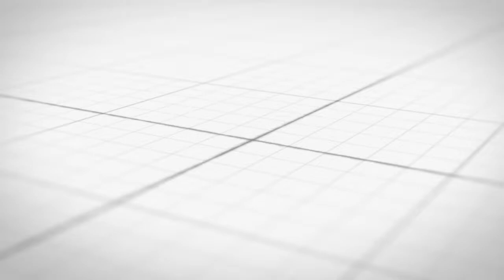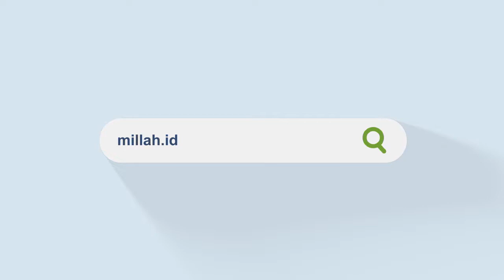Serius Meminta Maaf - Kajian Singkat Ustadz Jamaluddin hafizahullah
Allah azza wa jalla berfirman :

۞ قُلْ يٰعِبَادِيَ الَّذِيْنَ اَسْرَفُوْا عَلٰٓى اَنْفُسِهِمْ لَا تَقْنَطُوْا مِنْ رَّحْمَةِ اللّٰهِ ۗاِنَّ اللّٰهَ يَغْفِرُ الذُّنُوْبَ جَمِيْعًا ۗاِنَّهٗ هُوَ الْغَفُوْرُ الرَّحِيْمُ

Katakanlah, “Wahai hamba-hamba-Ku yang melampaui batas terhadap diri mereka sendiri! Janganlah kamu berputus asa dari rahmat Allah. Sesungguhnya Allah mengampuni dosa-dosa semuanya. Sungguh, Dialah Yang Maha Pengampun, Maha Penyayang.
(QS. Az-Zumar Ayat 53)

 عَنْ عَائِشَةَ قَالَتْ قُلْتُ يَا رَسُولَ اللَّهِ أَرَأَيْتَ إِنْ عَلِمْتُ أَىُّ لَيْلَةٍ لَيْلَةُ الْقَدْرِ مَا أَقُولُ فِيهَا قَالَ  قُولِى اللَّهُمَّ إِنَّكَ عَفُوٌّ تُحِبُّ الْعَفْوَ فَاعْفُ عَنِّى

Dari ‘Aisyah –radhiyallahu ‘anha-, ia berkata, “Aku pernah bertanya pada Rasulullah shallallahu ‘alaihi wa sallam, yaitu jika saja ada suatu hari yang aku tahu bahwa malam tersebut adalah lailatul qadar, lantas apa do’a yang mesti kuucapkan?” Jawab Rasul shallallahu ‘alaihi wa sallam, “Berdo’alah:

(artinya: Ya Allah, Engkau Maha Memberikan Maaf dan Engkau suka memberikan maaf—menghapus kesalahan–, karenanya maafkanlah aku—hapuslah dosa-dosaku–).

”(HR. Tirmidzi no. 3513 dan Ibnu Majah no. 3850. Abu ‘Isa At Tirmidzi mengatakan bahwa hadits ini hasan shahih. Al Hafizh Abu Thohir mengatakan bahwa hadits ini shahih)